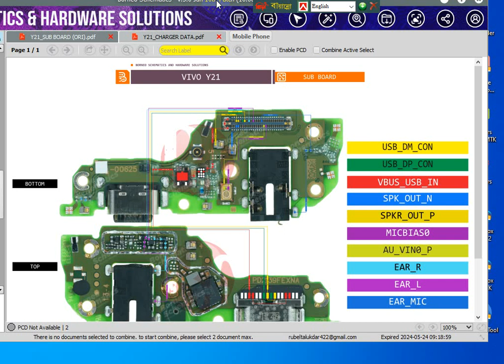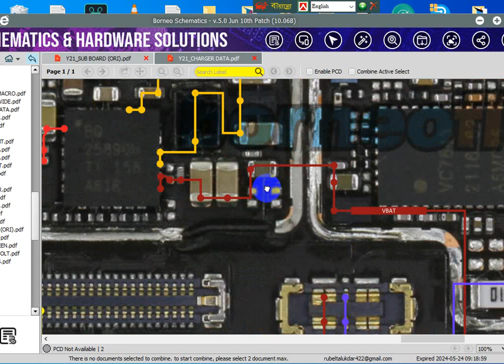vivo y21 charging jumper way, charging problem vivo y21, vivo y21 charge, charging way vivo y21